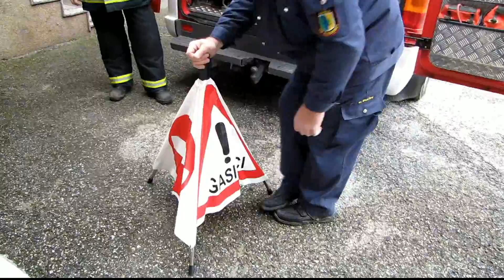Mesec požarne varnosti na Kapeli 2011